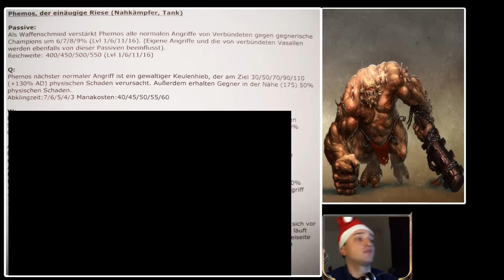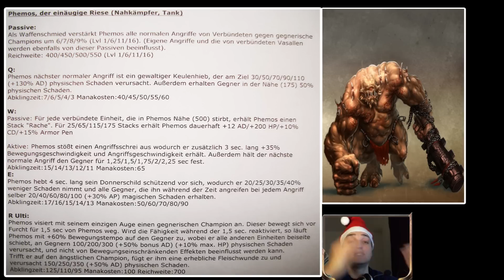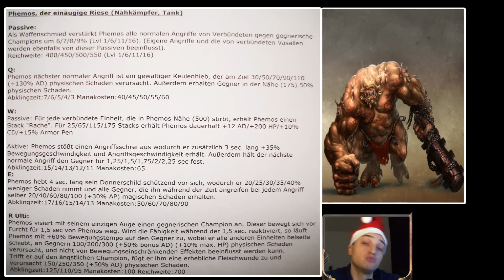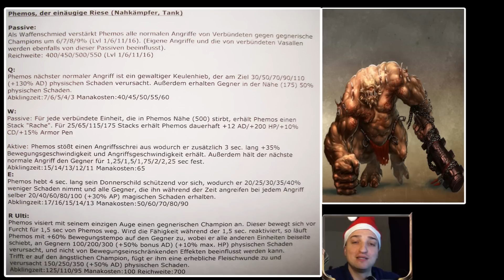Phemos, der einäugige Riese | League of Legends Champion Konzept von powrot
Schlusswort:
» Champions für Rito ist meine eigene Konzeptschmiede für Helden, die in die Liga der Legenden passen. Jede Woche entwickle ich neue Ideen und teile sie mit Euch ;)